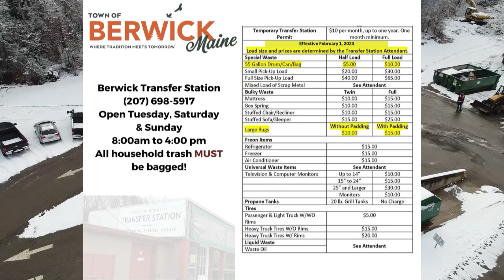Meet Todd Moore, Berwick's New Transfer Station Manager